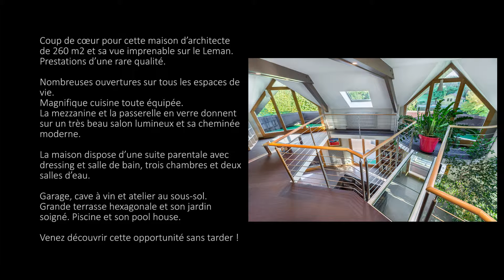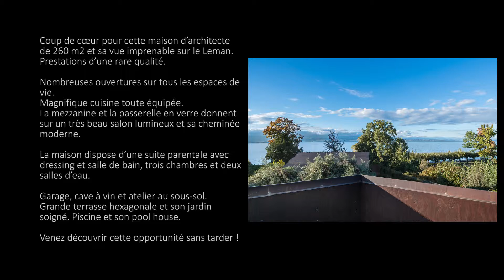THONON, Property near to Lake Geneva | Leman Property